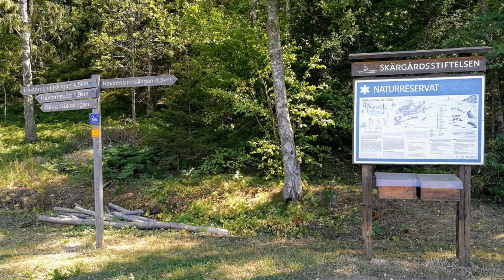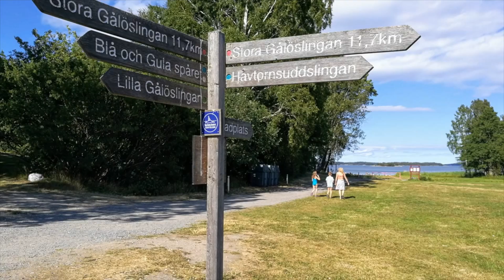Stockholm, Gålö nature reserve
Gålö naturreservat in Stockholm